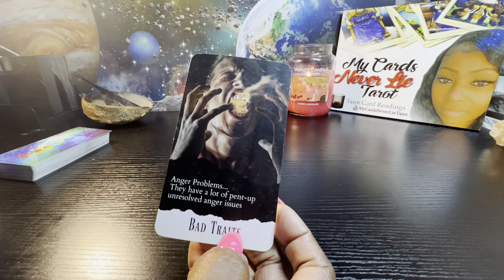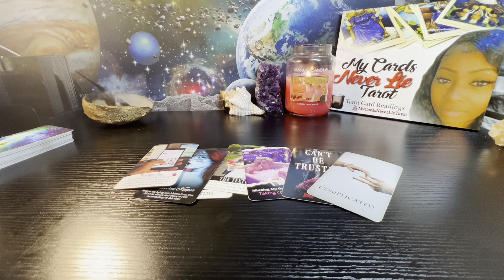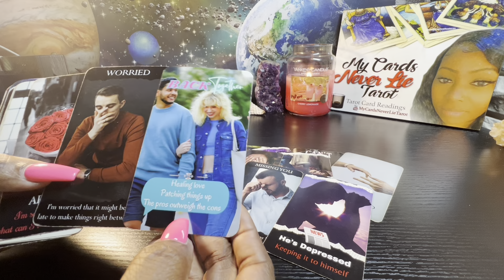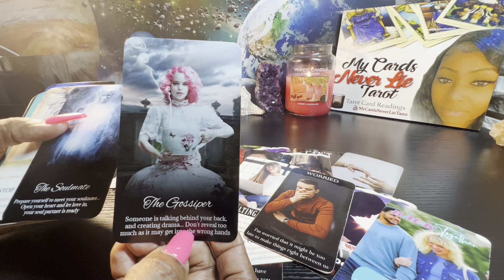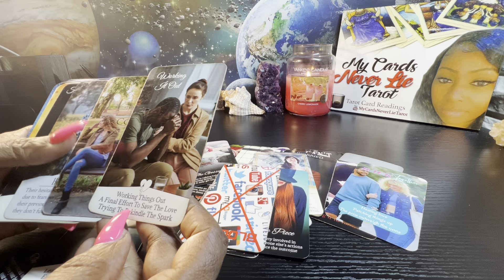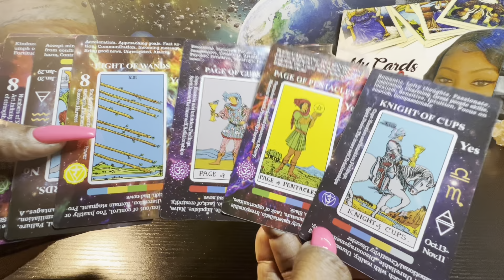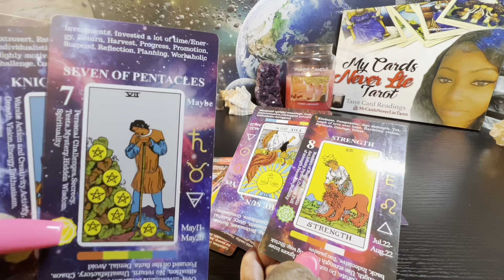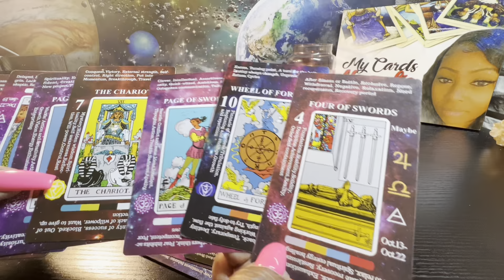🤦🏽‍♂️I'M SORRY I DON'T KNOW WHAT 2DO 2MAKE THINGS RIGHT BUT I STILL LOVE U‼️ I THINK ABOUT U ALOT